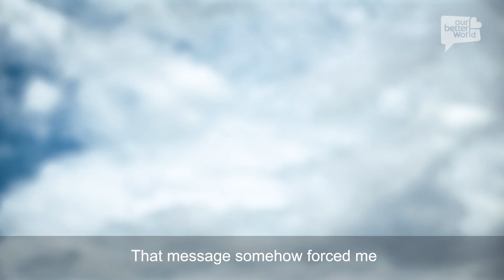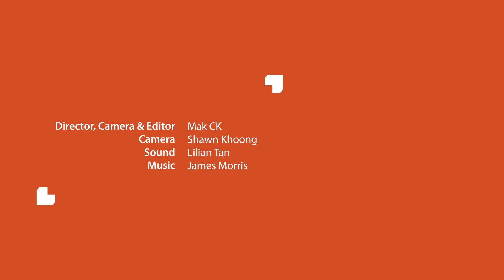From Struggle To Strength During COVID-19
OpsUpRoof is a Singapore-based initiative started by social entrepreneur Delane Lim aimed at providing meals to vulnerable groups, such as the lower-income, elderly or ill.

The programme began as a response to tighter social distancing measures due to COVID-19. It has since benefitted not only those who have their meals sponsored by the public, but also catering companies and taxi drivers, whose livelihoods have been negatively affected by the pandemic.

Director, Camera & Editor: Mak CK
Producer & Writer: Tsen-Waye Tay
Camera: Shawn Khoong
Sound: Lilian Tan
Executive Producer: Chris Annadorai